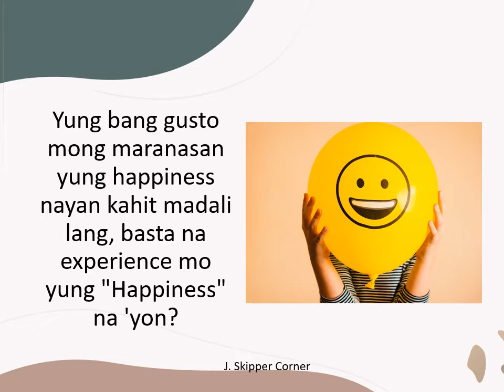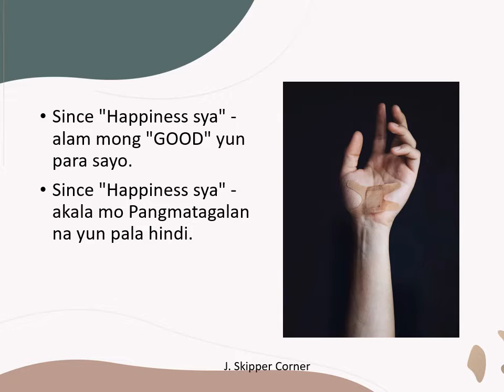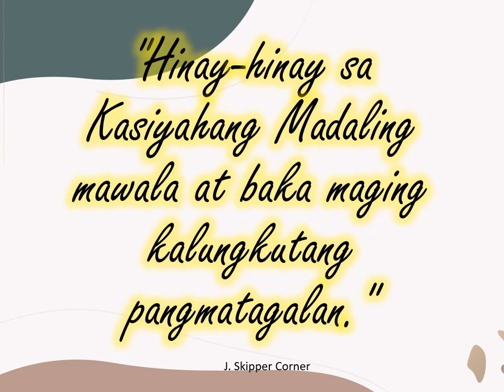The WORLD offers "HAPPINESS"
What are those happiness that the world gives? versus God Jesus Gives?